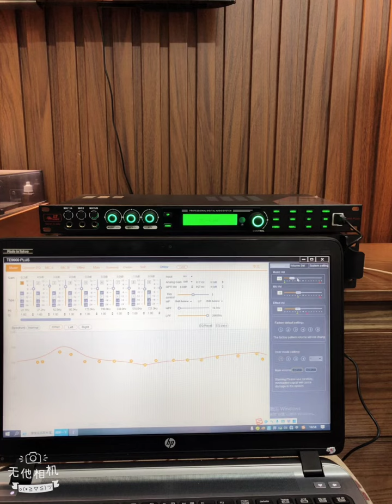Setup âm thanh tại nhà phê không tưởng.